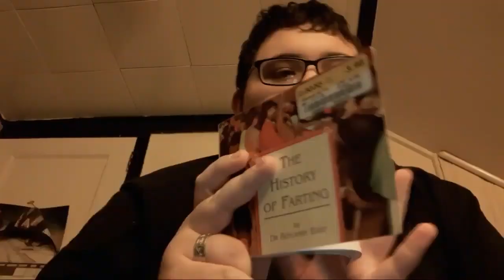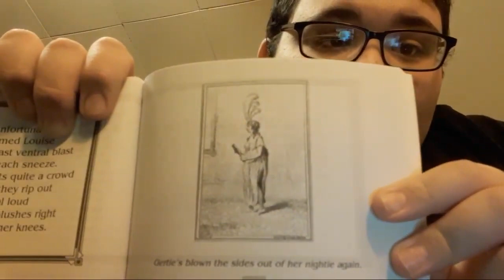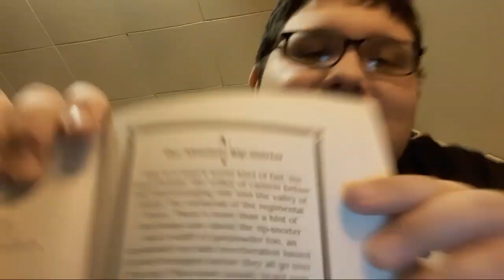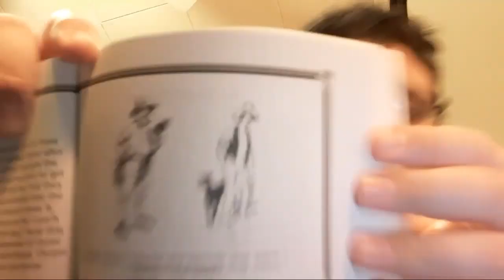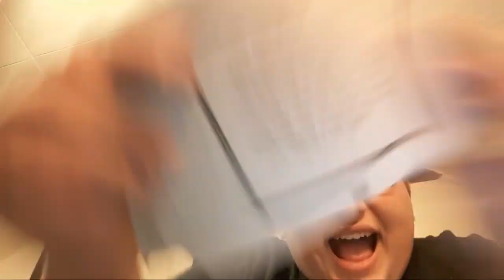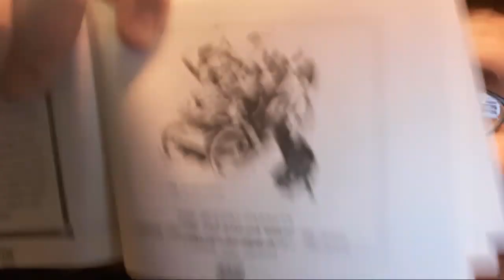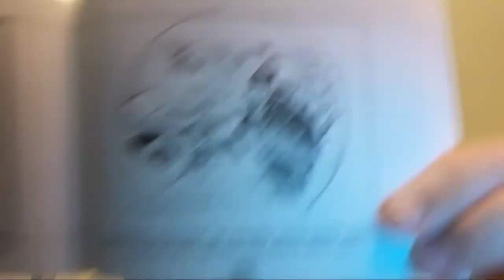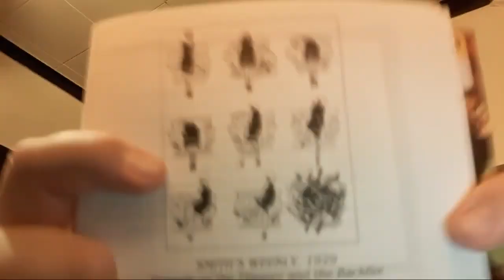The History Of Farting LIVE (Part 2)